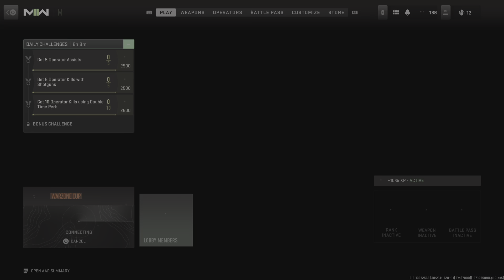Call of Duty Rocket League Rip Off is kinda fun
LOLOL COD Ripped off Rocket League shamelessly but its actually fun